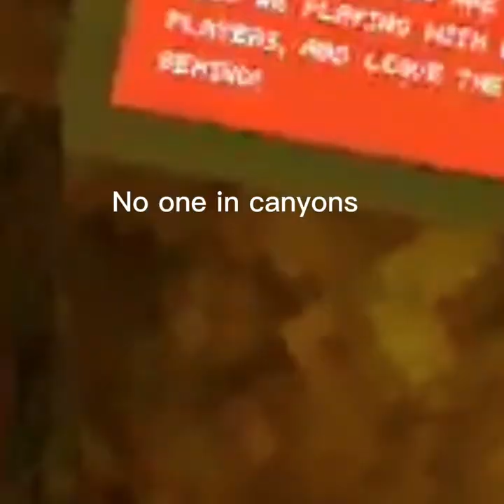Find the cosmetics